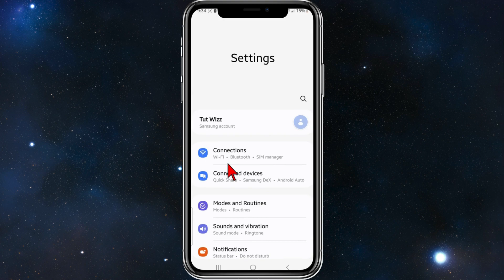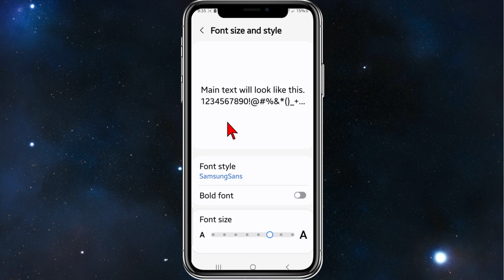How to Increase Font Size on X on Android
Learn how to adjust the font size for improved readability on your Android device with our step-by-step tutorial. Say goodbye to straining your eyes and hello to comfortable viewing!

00:00 Intro
00:13 How to Increase Font Size on X on Android
01:13 Outro